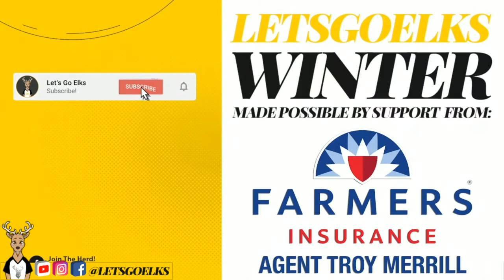Let's Go Elks Basketball hosting Greyhills Academy - 1/21/2023 (Part 3)